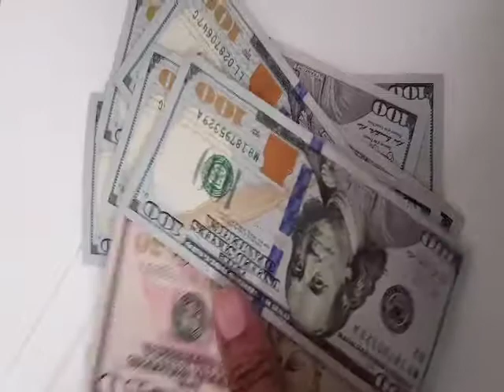How To Make Money On YouTube With No Subscribers and No Views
Products that are currently making me money
This is how I learned how to make money on youtube with no subscribers and no views.  I show you how you can too. Once you learn how to make money on youtube with no subscribers and no views the sky is the limit as to how much money you can make as a beginner.